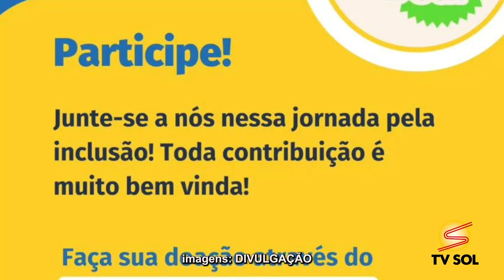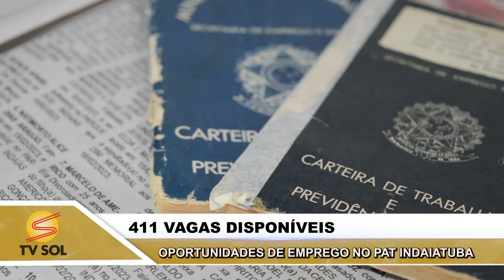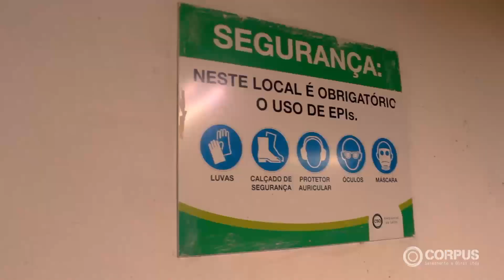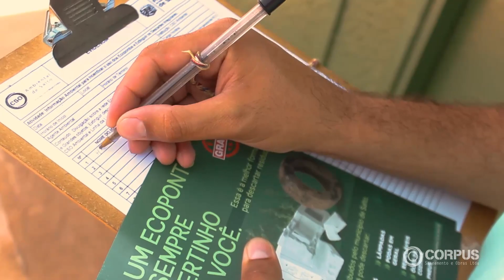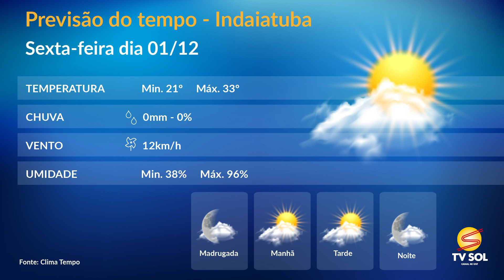JORNAL DA TV SOL - 30/11/2023